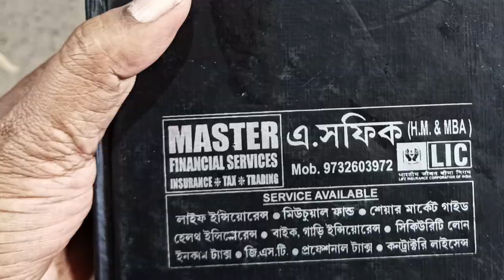Reunion of school friend's 2024.One day sundarbon tour.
ছোট্ট একটা  পিকনিক সুন্দরবনের নদীর বুকে @LonaHawya